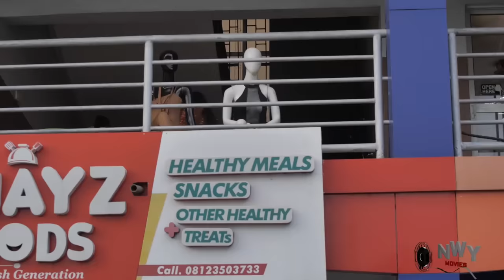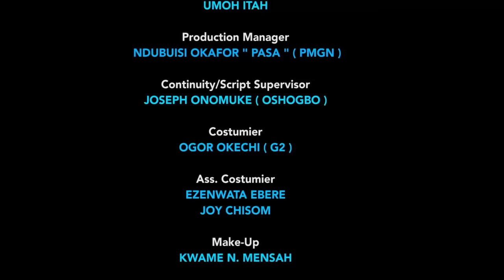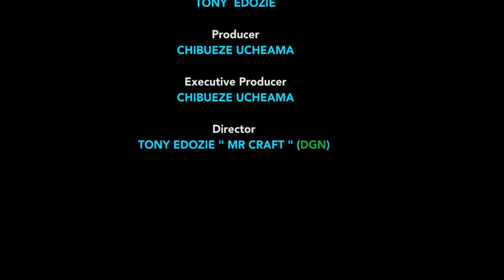MY WORLD WITHOUT YOU - WATCH CHIDI DIKE/CHINENYE NNEBE/CLINTON JOSHUA ON THIS EXCLUSIVE MOVIE - 2024